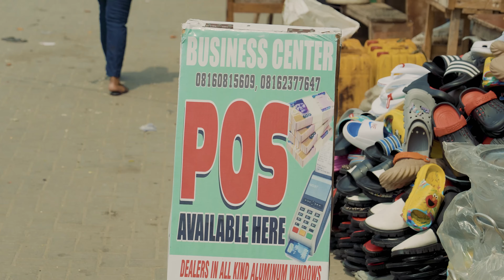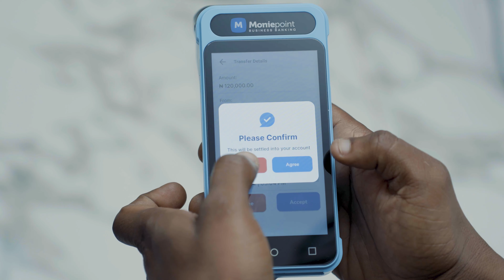How Moniepoint Powers Millions of Businesses Across Nigeria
There are millions of Moniepoint point-of-sale terminals in use across Nigeria. These point-of-sale devices power Nigeria’s offline economy, and while there are many competitors in this space, Moniepoint appears to beating them all.

How did they do it? How did Moniepoint grow so quickly? And why has it become the preferred choice for agents and merchants across Nigeria?

In this episode, we hit the streets of Lagos with Ezekiel Sanni, Moniepoint's Senior Vice President of Distribution Network Sales.

Moniepoint has been recognized as Africa's fastest-growing fintech by the Financial Times in 2023 and 2024. Last year, they processed over $182 billion in payments.

Moniepoint (formerly TeamApt) was founded by Tosin Eniolorunda in 2015.

00:00 - Moniepoint is winning Nigeria's fintech battle
01:28 - What do agents want?
02:19 - Nigeria's banking challenges
03:34 - Moniepoint's business banking strategy
04:49 - Moniepoint's distribution strategy

Check out our roundtable conversation with Monieponit's CEO, Tosin Eniolorunda, Kuda's Babs Ogundeyi, and FairMoney's Laurin Hainy